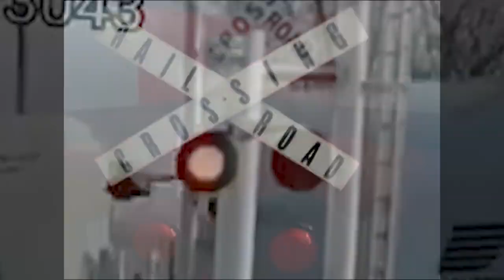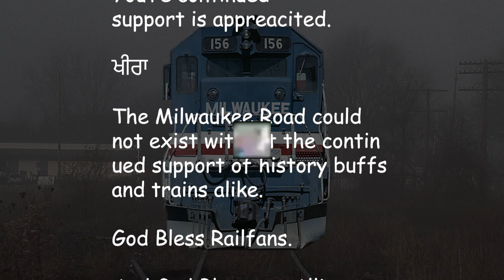Official Milwaukee Road Classic Meets, Trains Of The Days Gone By In History